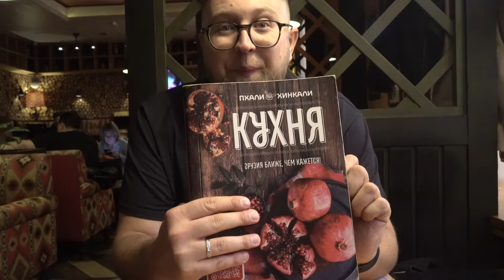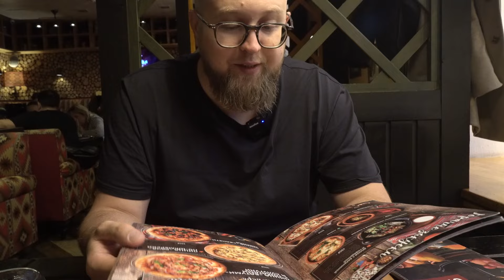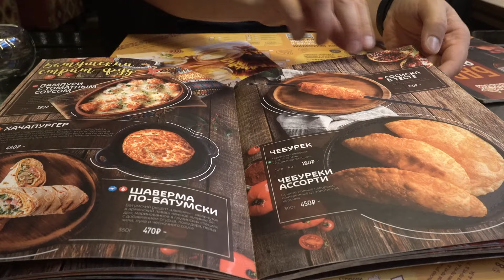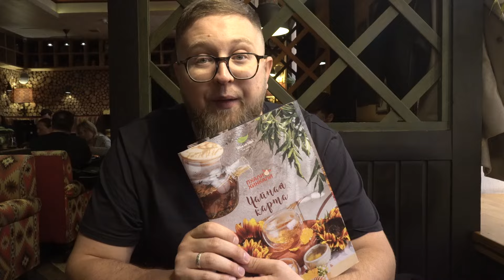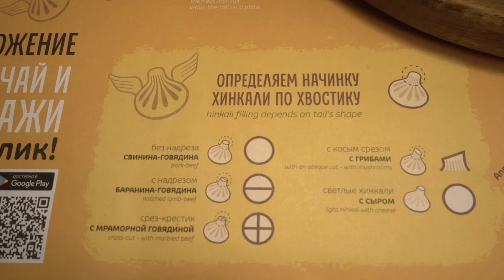ПЛОХОЙ салат | Соотношение ЦЕНА-качество | ПОТРЯСАЮЩЕЕ харчо | Ресторан «Пхали Хинкали» | Обзор # 42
В тот день было холодно и голодно, но мы справились. Всё почти вкусно))